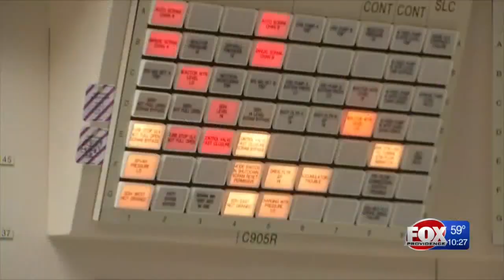Pilgrim's shutdown ends nuclear power era in Massachusetts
It will take about five hours for the Pilgrim nuclear power plant in Plymouth to permanently shut down on Friday after 47 years of generating electricity.